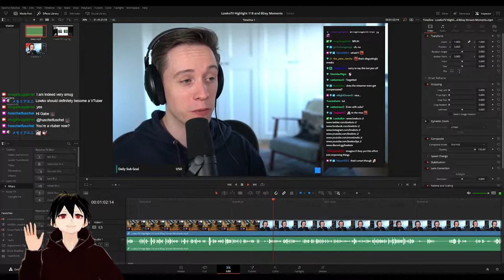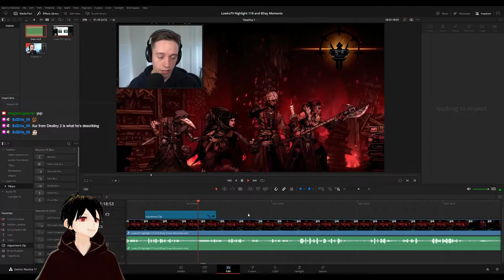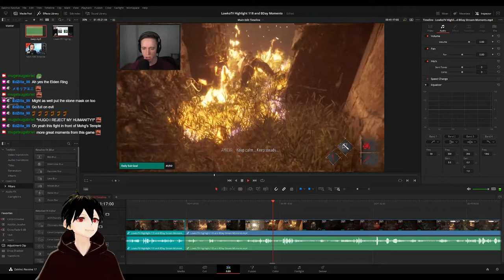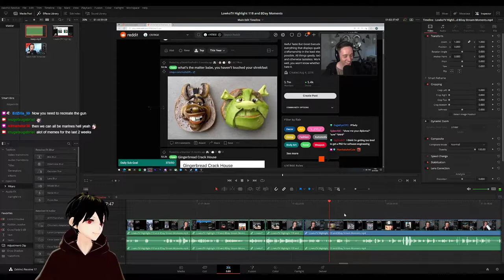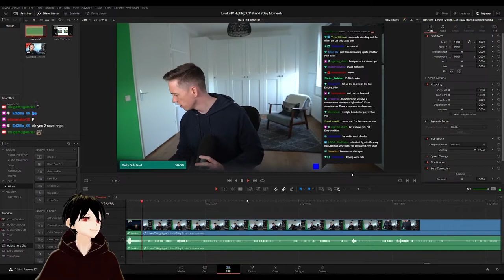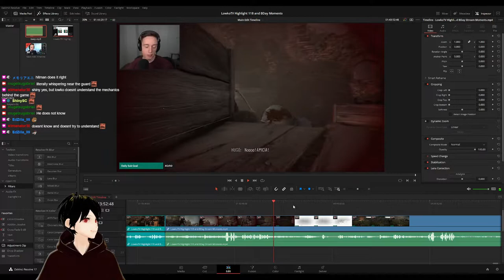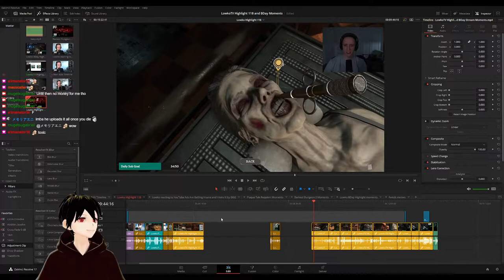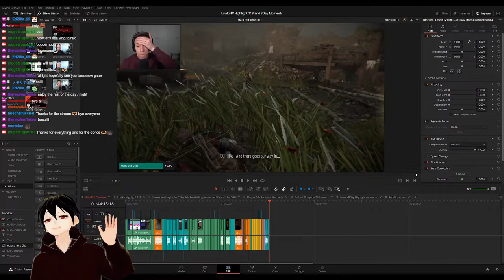PLEBS: Editing "Final Touches" LowkoTV Highlight 118 video!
In this long video I am editing the "raw content and initial touches" on Twitch stream for LowkoTV Highlight 118! Got a new vtuber avatar as well!